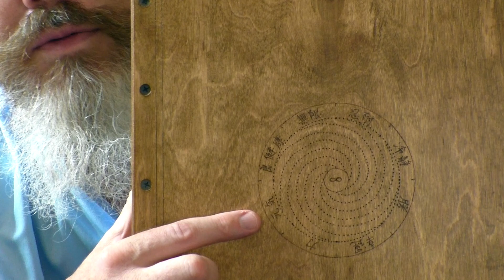От нервных и соматических расстройств!!!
Ищете мощный аппликатор для рефлексотерапии?
В этом видео мы покажем вам аппликатор невероятной силы!
Этот аппликатор снимет не только ревматические или невралгические боли (такие например как ноющая боль в пояснице).
С этим аппликатором можно создать целый канал на ютюбе, школу оздоровления и даже собирать пожертвования на улицах индийских городов.
Чтобы приехать к нам в Сербию заполните форму обратной связи, и не забудьте указать обратный адрес. Иначе мы просто не сможем ответить вам
Приезжайте! Великий Платан посмотрит на вашу посадку, походку, как вы делаете то или иное упражнение, держите спину и шею. А возможно, здесь сможет исполниться любое ваше желание. Это шанс получить состояние, которое выведет вас на новое качество жизни.
СОЗДАВАЙТЕ ПЛЕЙЛИСТЫ ПРОСМОТРЕННЫХ ВИДЕО
ПОМОГАЙТЕ КАНАЛУ любой суммой на наш Яндекс-кошелёк: